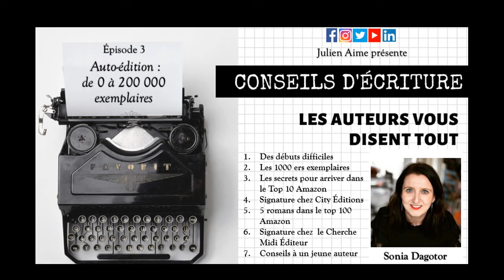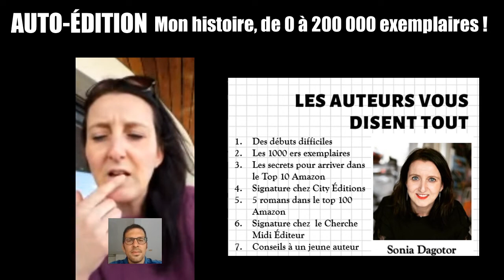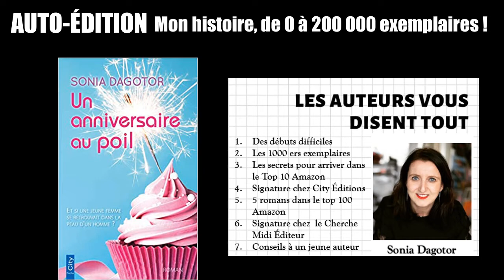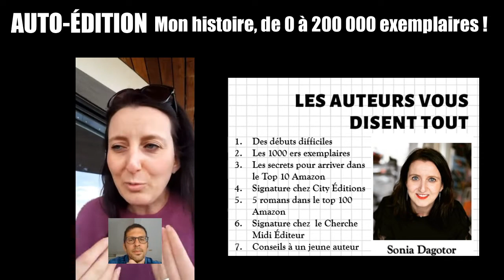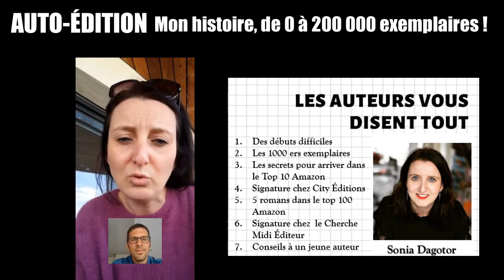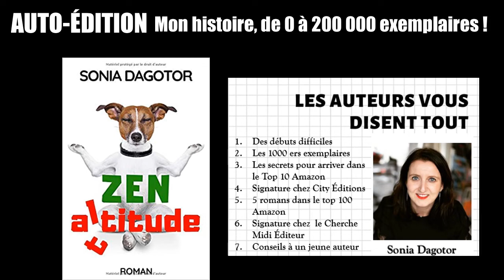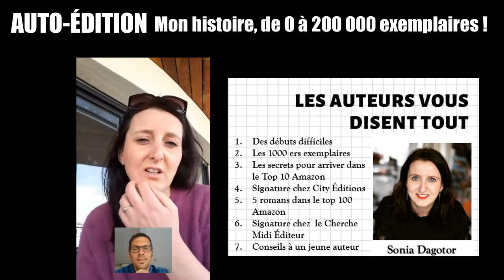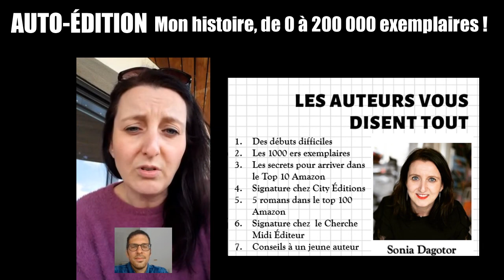Conseils d'écriture avec Sonia Dagotor : Comment réussir dans l'Auto-édition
Auto-édition : découvrez les secrets de l'algorithme Amazon, ainsi que les conseils qui vous permettront de propulser votre roman en tête des ventes !

Dans ce 3e épisode de Conseils d'écriture, l'auteure best-seller Sonia Dagotor (200.000 exemplaires vendus) retrace son parcours, de son premier roman auto-édité chez Amazon, à son ascension vertigineuse dans les classements, en passant par sa signature avec les maisons City Editions et Cherche-Midi.